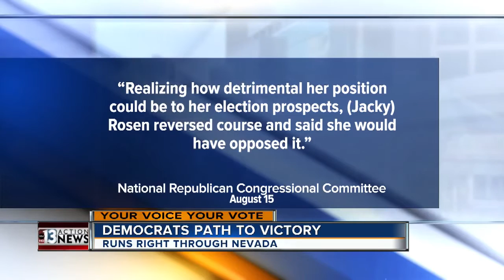PolitiFact: Did Jacky Rosen flip-flop on Iran nuclear deal?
Her initial support for the deal wasn’t as clear or as strongly stated as the blog says.